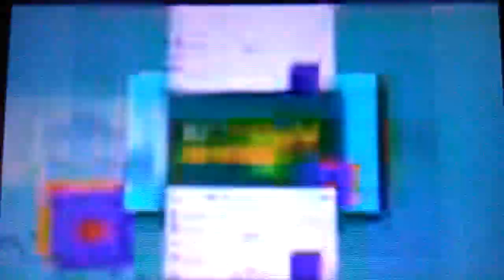SHUT UP DISCORD! Csupo Effects Scan Scan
Reuploaded From ScanRounds6 aka myscanvids because Megan does not logo edit anymore